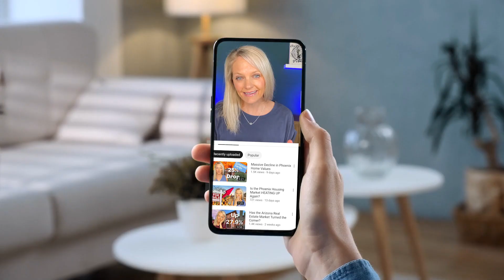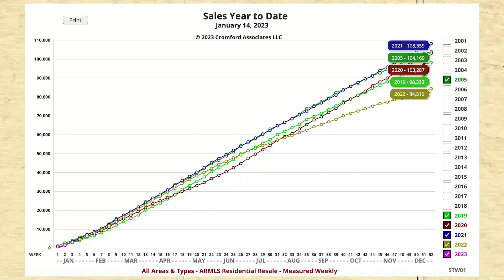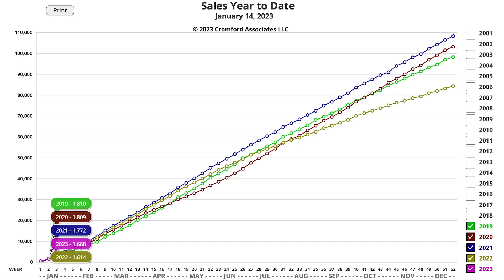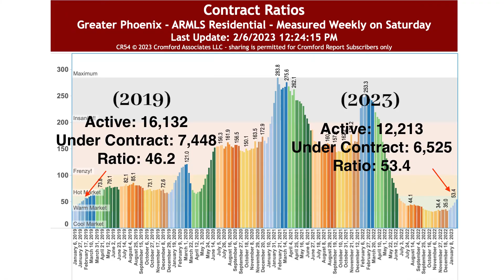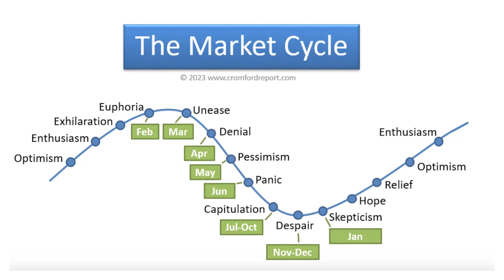What No One Is Telling You About The Arizona Housing Market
The Arizona Housing Market is becoming increasingly tricky in 2023. We take a closer look at the factors affecting the housing market like supply and demand, sales, and inventory levels as well as share expert insights and predictions for the future of the Arizona housing market. Don't miss this informative and enlightening video on the state of the housing market in Arizona!

THE SHACKELTON GROUP, HELING CLIENTS ONE RELATIONSHIP AT A TIME!